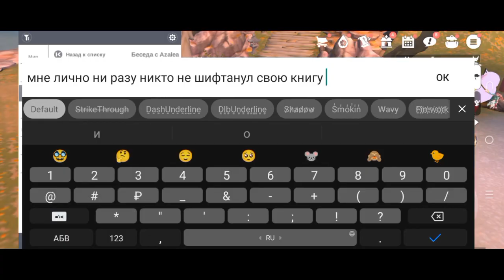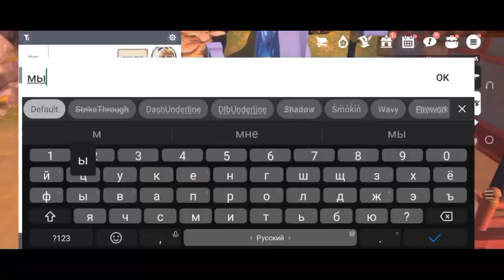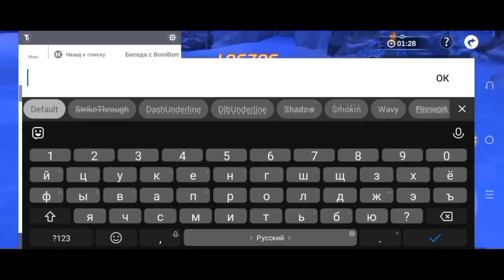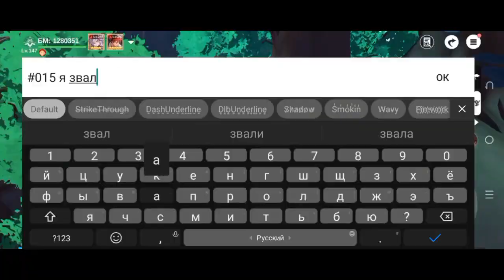gamaplay. “φʕ•ᴥ•oʔ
clare, monalisa, xiaoo - people who do not respect the rules of the game(they sit through other acc, and insult easily, +kick out of the clan,if u know everything.like me. then they lie to spite u
гемы гемы примогемы, я хочу их все и сразу, и немножечко смолы, артефакты мне нужны, чтобы крит весь прокачать, и всю бездну нагибать.